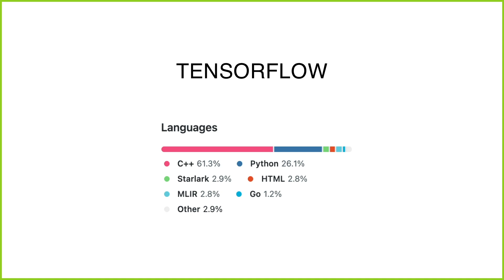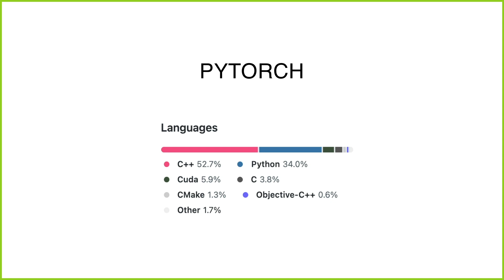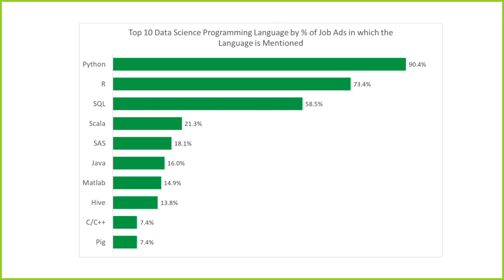Why Python is so Popular for Machine Learning